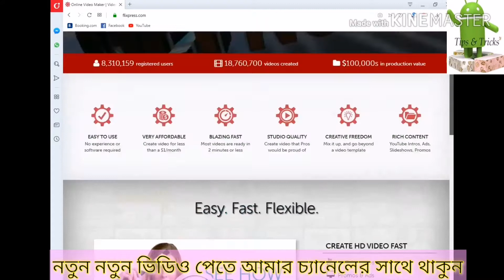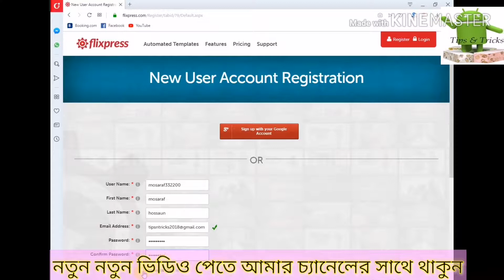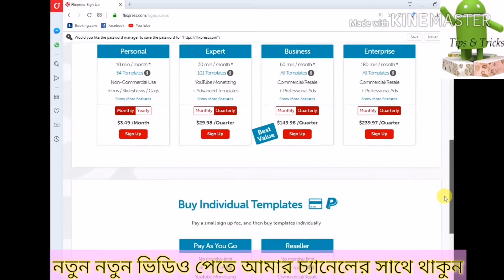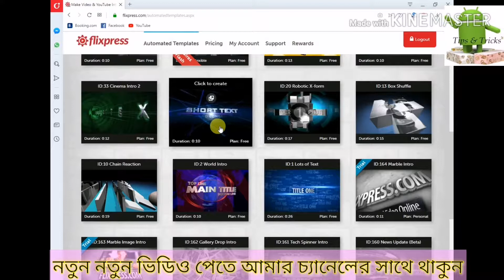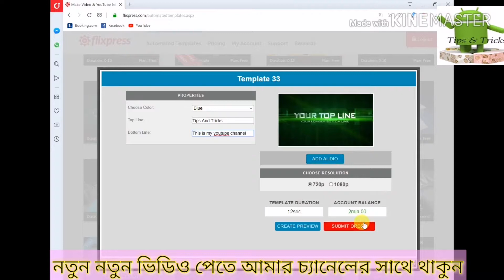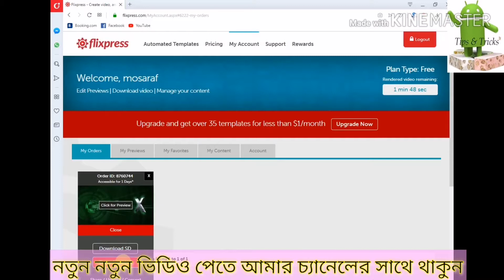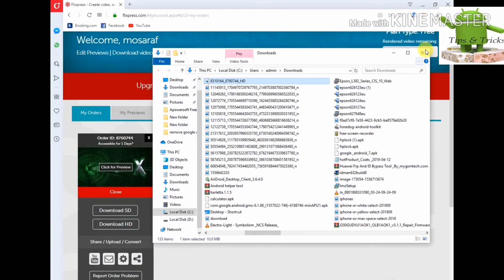how to make Free intro video for YouTube channel কিভাবে intro ভিডিও বানানো যায় অনলাইনে ফ্রী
how to make a youtube intro free and easy

how to make a youtube intro animation

how to make a youtube intro on iphone

how to make a youtube intro with imovie

how to make a free intro video for youtube
create video logo intro free
make free intro video online
make a cool video intro online free
create free intro video without watermark
free intro maker online without watermark
video intro maker free without watermark
free intro video no watermark
make free video intro
make an intro video free
make video intro online free
make free intro videos
make a free intro video for youtube
make free intro video
how to make your own youtube video intro free
how to make my own intro video free

 intro free

free video intro templates

free intro

intro maker panzoid

free intro video clips

free intro maker no watermark free

youtube intro maker free online without watermark

intro maker panzoid